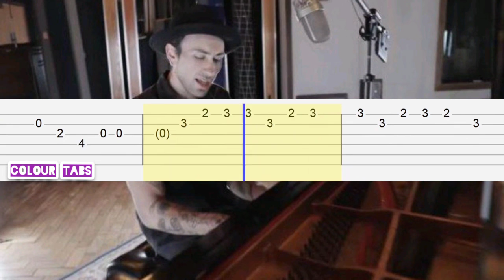Love is Gone - Slander (guitar tutorial)